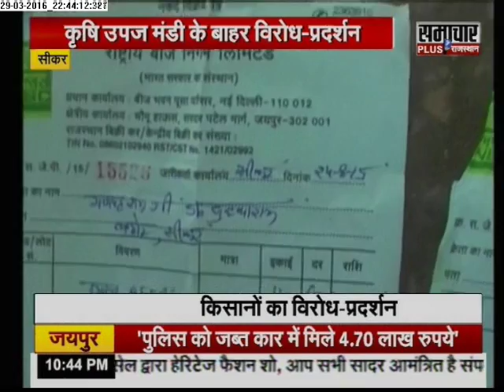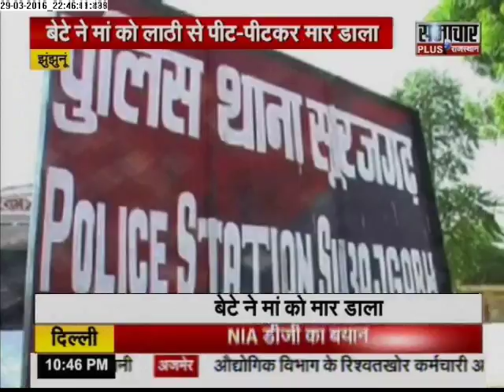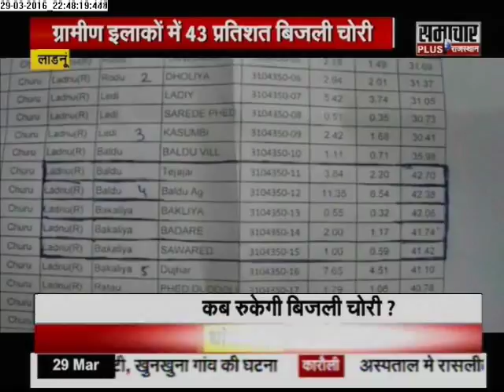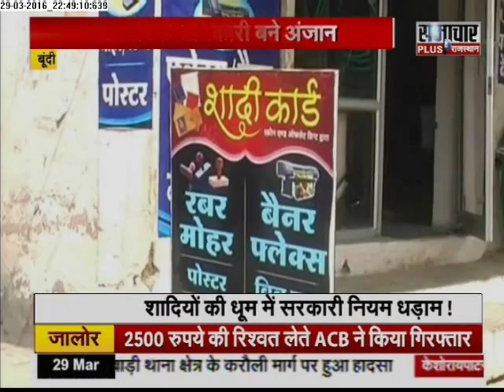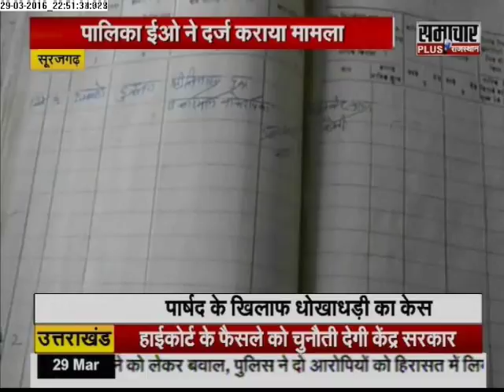Samachar Plus: Rajasthan Final Report | 29 Mar 2016